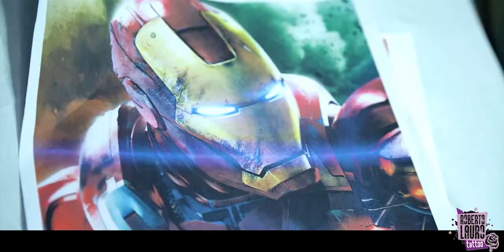filmed By Dae Gibilisco Roberto Lauro IRON MAN TATTOO